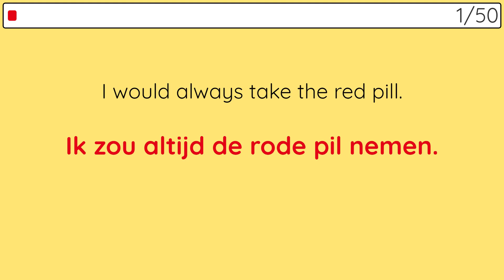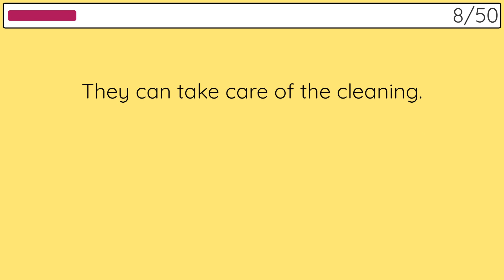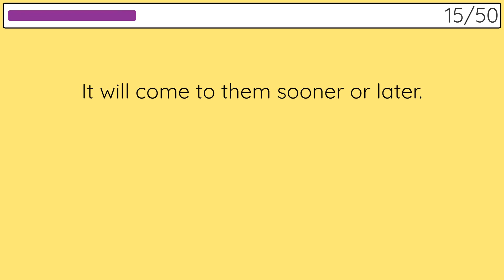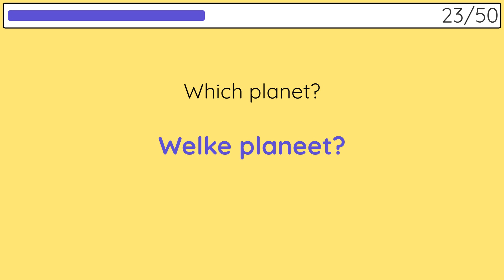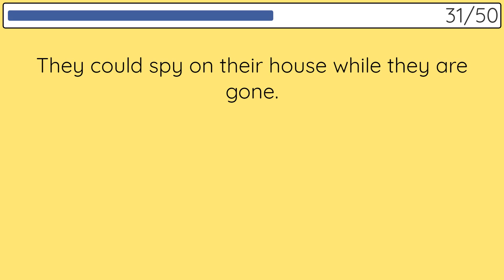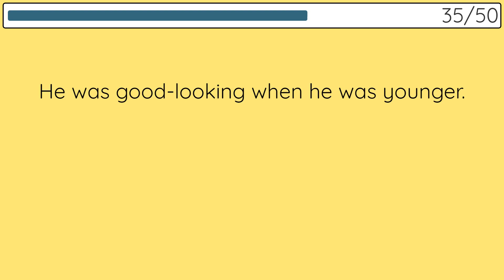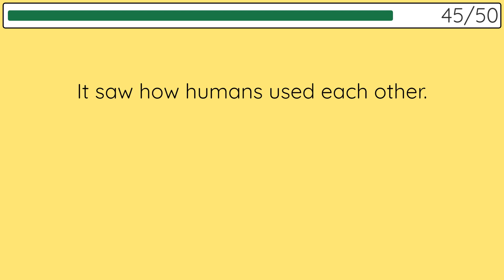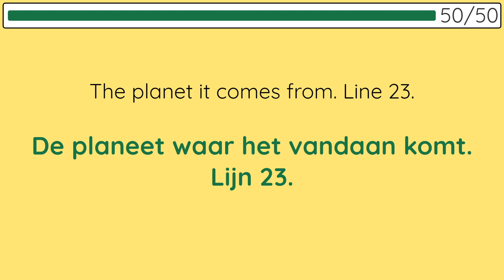[B1-B2] Advanced Dutch phrases: 6 verbs, 50 phrases.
This is one of the videos in the playlist to improve your Dutch listening, speaking and reading skills. You can also improve your writing skills by having a notebook with you and writing the sentences. In addition, if you want to see Dutch-to-English phrases for reverse practice, we will be creating another playlist. Check our channel to see if it's already there.
Hope it helps you reach your goals quickly.